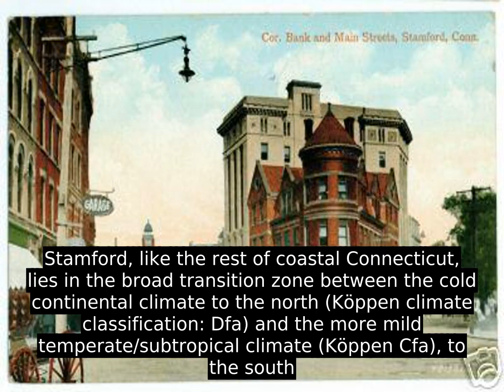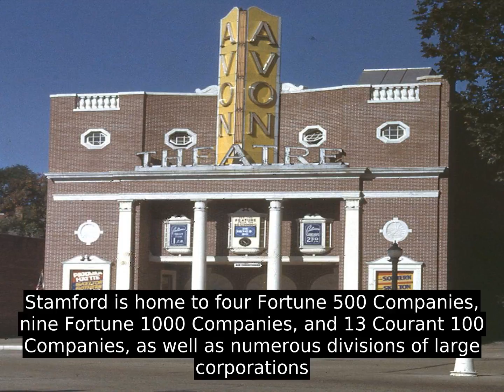Stamford, Connecticut (USA) - All You Have To Know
Stamford is home to four Fortune 500 Companies, nine Fortune 1000 Companies, and 13 Courant 100 Companies, as well as numerous divisions of large corporations